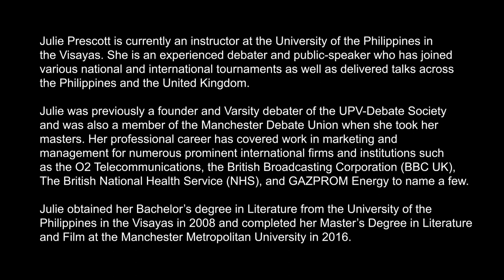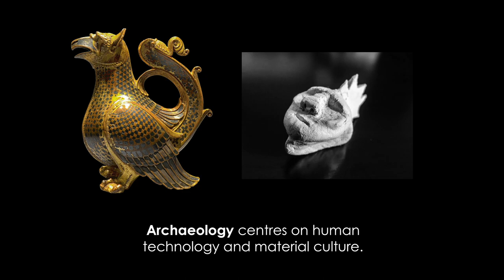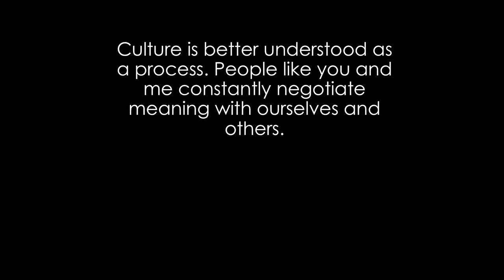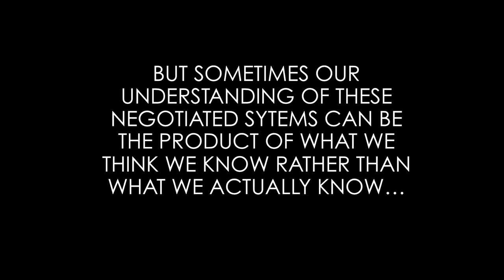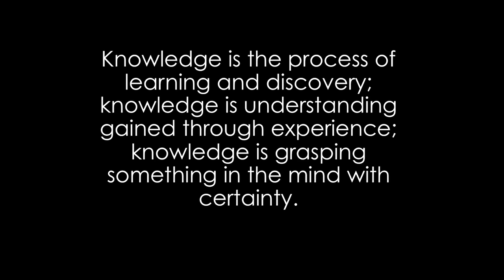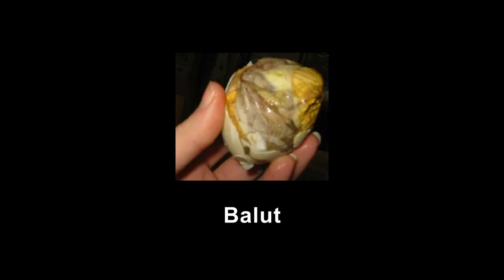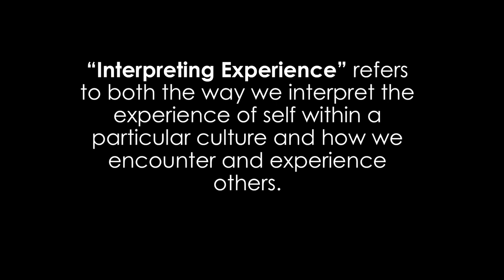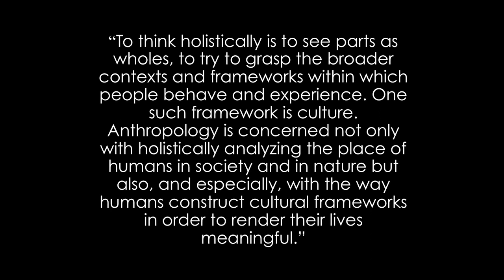UP TALKS | Anthropology and Culture: An Introduction to Theoretical Frameworks for PhilArts 1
UP TALKS
Anthropology and Culture: An Introduction to Theoretical Frameworks for PhilArts 1
Julie Prescott

Julie Prescott is currently an instructor at the University of the Philippines in the Visayas. She is an experienced debater and public-speaker who has joined various national and international tournaments as well as delivered talks across the Philippines and the United Kingdom.

Julie was previously a founder and Varsity debater of the UPV-Debate Society and was also a member of the Manchester Debate Union when she took her masters. Her professional career has covered work in marketing and management for numerous prominent international firms and institutions such as the O2 Telecommunications, the British Broadcasting Corporation (BBC UK), The British National Health Service (NHS), and GAZPROM Energy to name a few.

Before delving into her numerous exploits obtained her Bachelor’s degree in Literature from the University of the Philippines in the Visayas in 2008 and completed her Master’s Degree in Literature and Film at the Manchester Metropolitan University in 2016.

UP TALKS